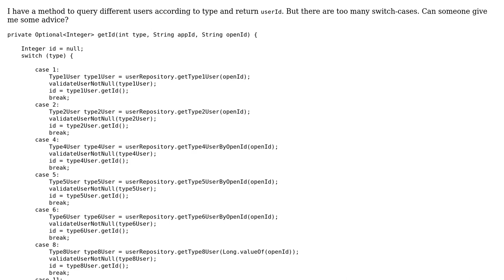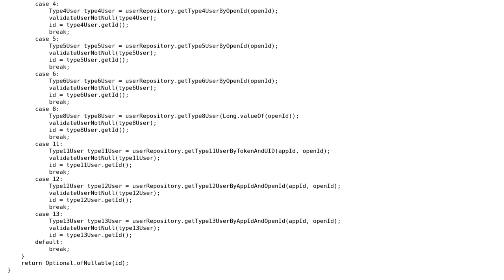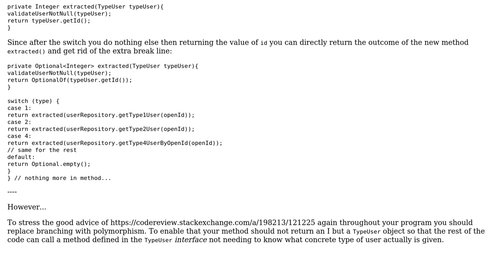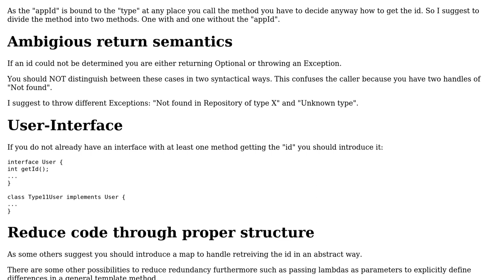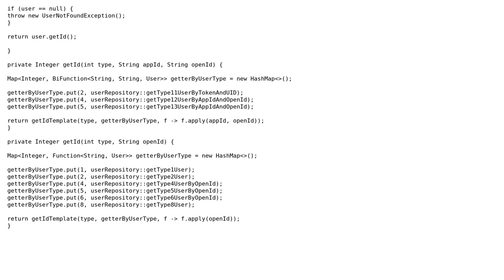Code Review: Getting a user ID (3 Solutions!!)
Code Review: Getting a user ID

With thanks & praise to God, and with thanks to the many people who have made this project possible! | Content (except music & images) licensed under CC BY-SA | Music | Images & others | With thanks to user Timothy Truckle user oopexpert user Jamal user dai user Ankit Soni and the Stack Exchange Network Trademarks are property of their respective owners. You are responsible for your own actions.